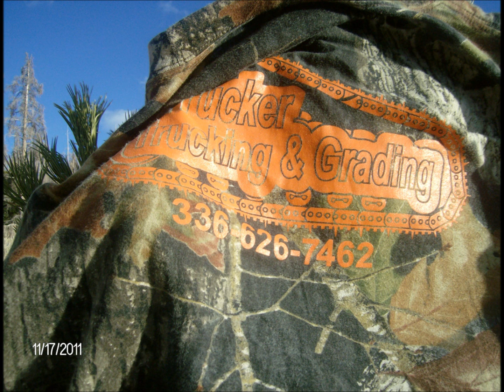Telemarketer movie 1 1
This is the first video I have made punking the telemarketers but many are sure to follow.The first audio is a little grainy but hang in there.There is a minute of silence while he calls back and the last half is definitely the best.